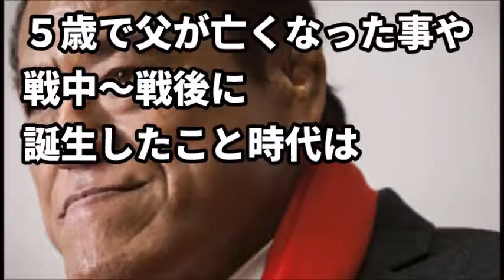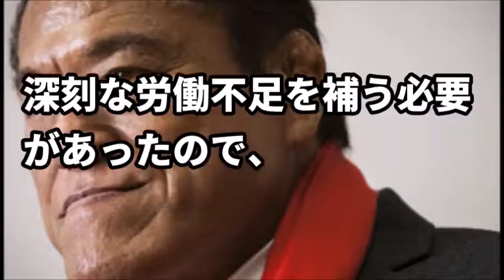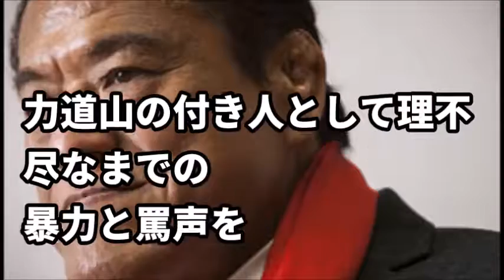【衝撃】アントニオ猪木、生き様が伝説レベルでやばい、こりゃ勝てるやついねーｗ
【衝撃】アントニオ猪木の過去3度の離婚理由がやばいｗｗｗ アントニオ猪木 委員長に怒られる(笑）「元気ですかーっ！！」←「元気どころか心臓に悪いw」 面白国会中継 2016